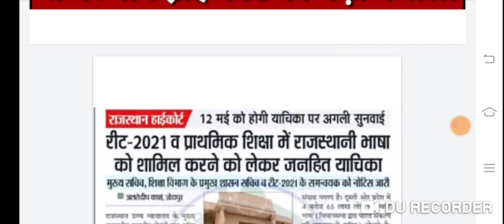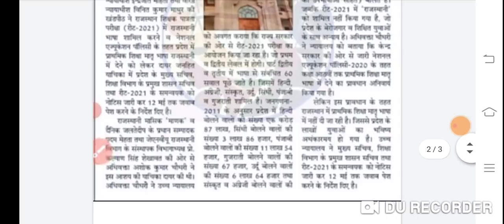20 जून को होने वाली रीट परीक्षा पर लग सकती है हाईकोर्ट की रोक, इस वक्त की बहुत बड़ी खबर //